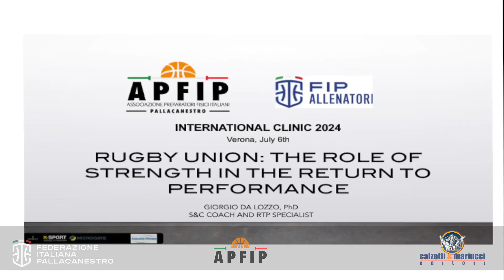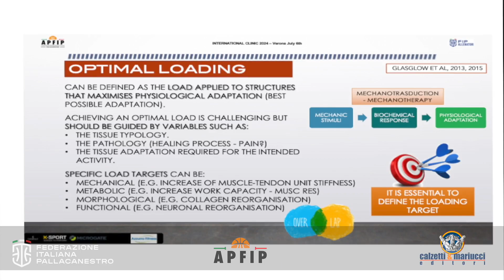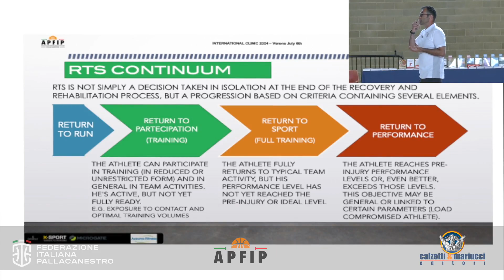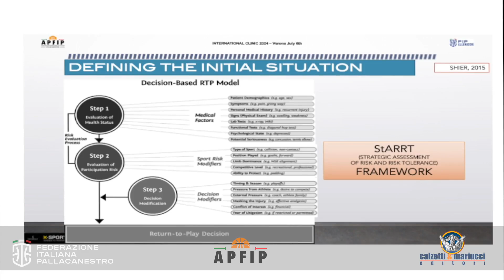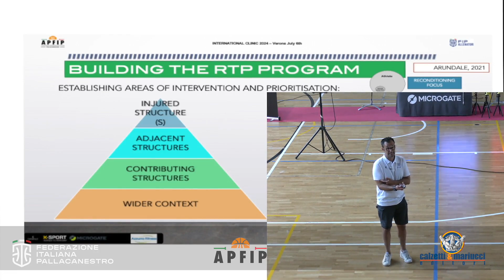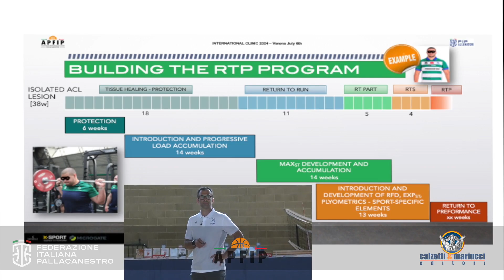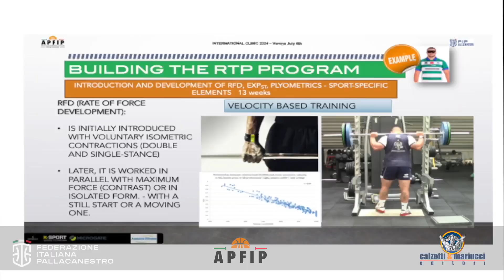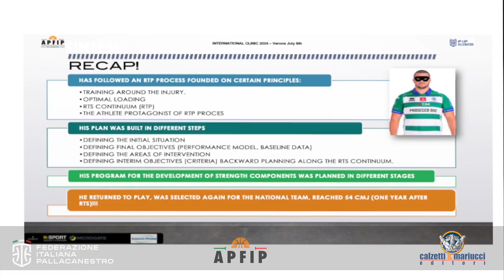Clinic Preparatori Fisici: Giorgio Da Lozzo